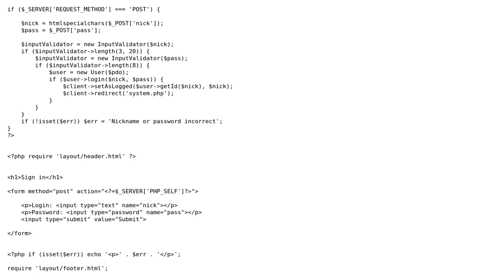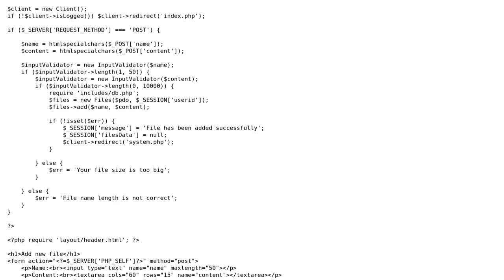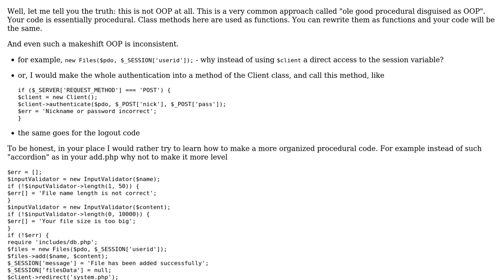PHP OOP - Login & DB adding/removing script